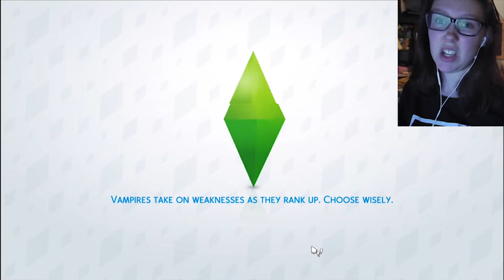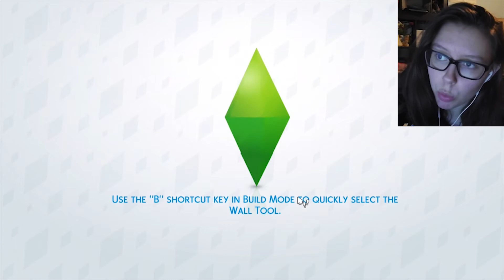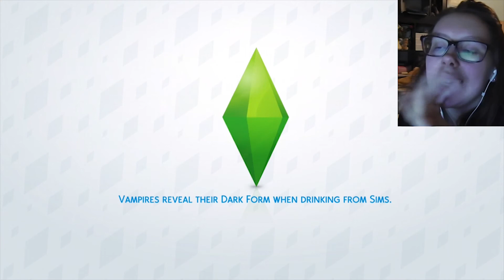VAMPIRES LEFT RIGHT AND CENTER | The Sims 4 #4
Transformed into a Vampire and now the Vampires won't leave us alone